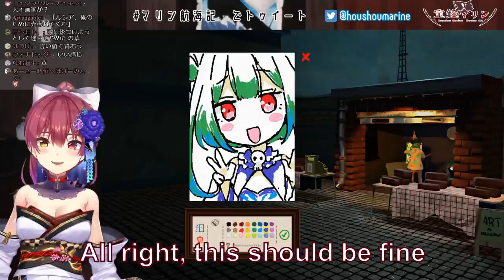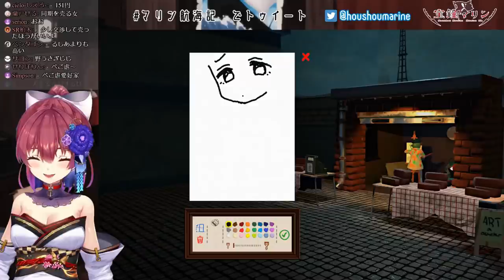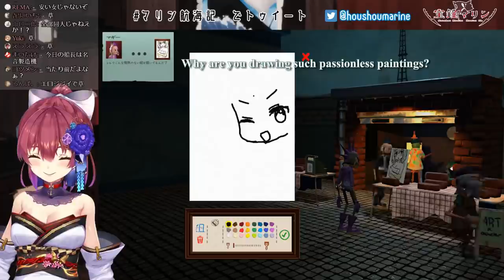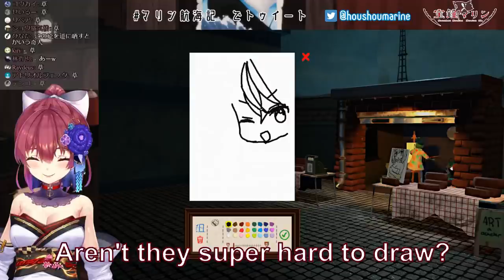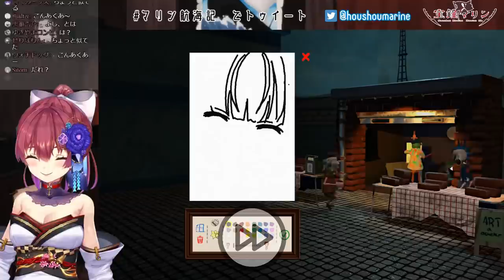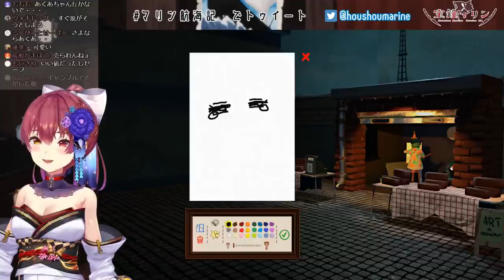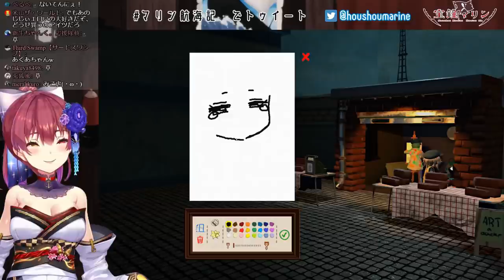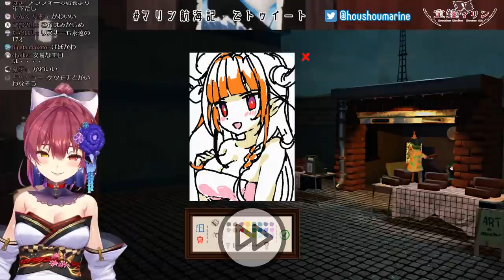Marine sells her friends (paintings) away [Hololive] [Stream highlights] [Eng Sub]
Stream Highlights of Marine's first stream playing "Passpartout: The Starving Artist”

Chapters
0:00 Game intro
0:24 Uruha Rushia drawing
3:53 Usada Pekora drawing
5:00 Shorogane Noel drawing
6:51 Shoranui Flare drawing
10:20 Houshou Marine drawing
12:28 Minato Aqua drawing
15:11 Sakura Miko drawing
18:15 Kiryu Coco drawing
20:16 Game advancing to chapter 2
22:11 Donations section